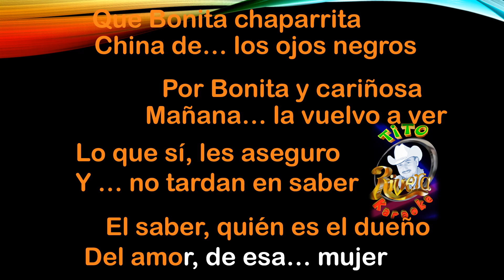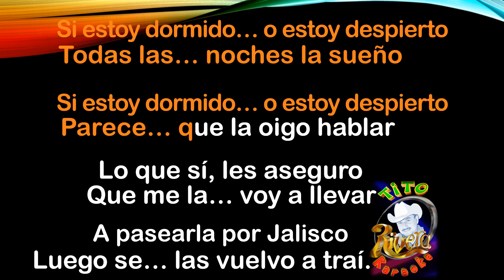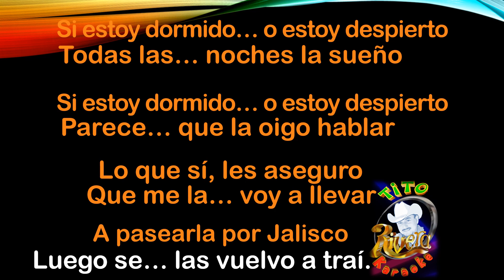Que Bonita Chaparrita KARAOKE Herederos de N.L., By Tito Rivera, NO ORIGINAL, Sin Derechos de Autor